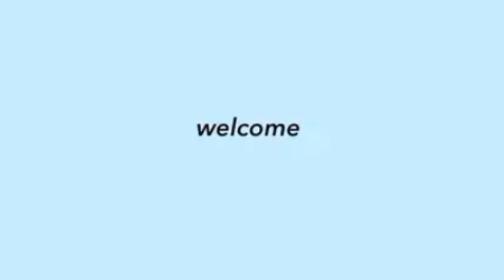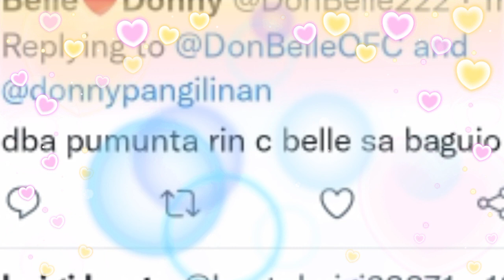DONNY PINASILIP ang GANAP sa RECORDING nila ng TEAM! DONBELLE super SUPPORTIVE sa ISAT-ISA ganap!